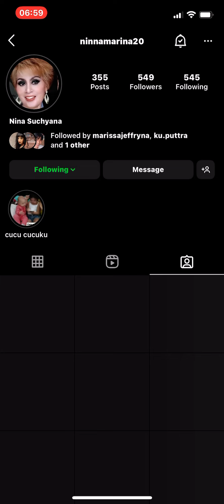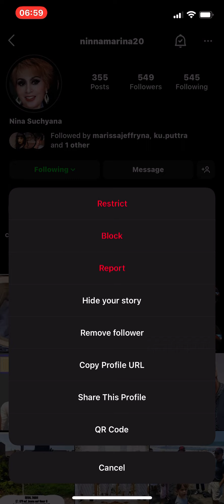5 October 2022